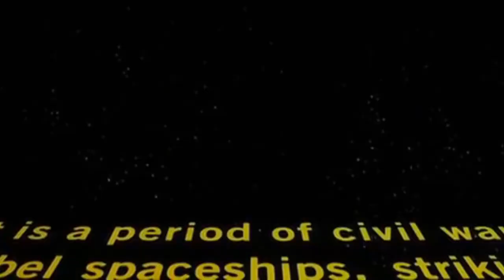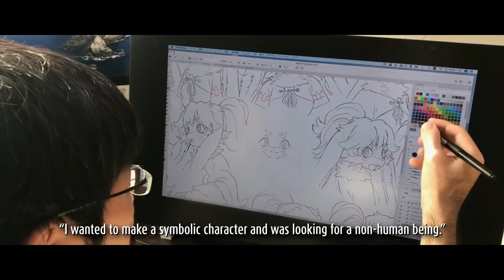Πως τα ANIME σώσανε το STAR WARS - Star wars: Visions